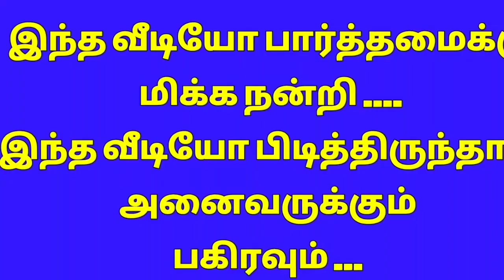Online Rangoli / Margali Matha kolangal / Kolam designs